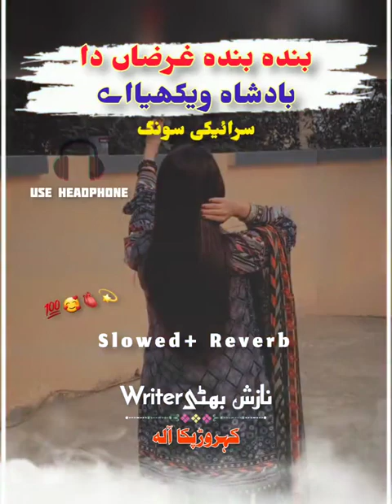Banda Banda Gharzan Da Badsha | Mujahid Mansoor Malangi |(Official Video)| Slowed reverb song #2023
Banda Banda Gharzan Da Badsha | Mujahid Mansoor Malangi | (Official Video) | Thar Production #2023 newvideo sarakisong commingsoon punjabisong shortvideo tahirnayyer tiktoktrands trendingshorts newvideo sarakisong #2023